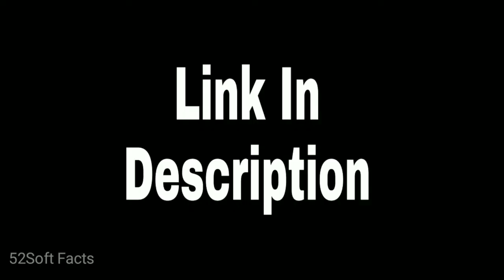कुंभलगढ़ किले का इतिहास जिसके बारे में आपको किसी ने नहीं बताया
HII Friends.
Thankyou.